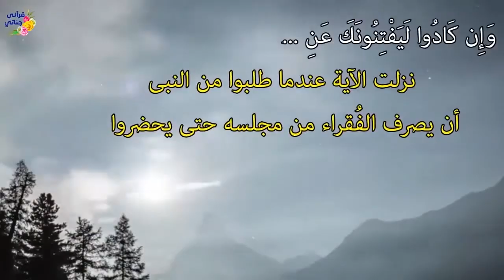تفسير سورة الإسراء (كيف حاول المنافقون القضاء على الحق وهل نجحوا)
من الآية 73 إلى الآية 79
تفسير الأترجة